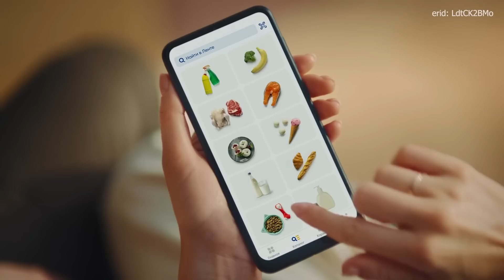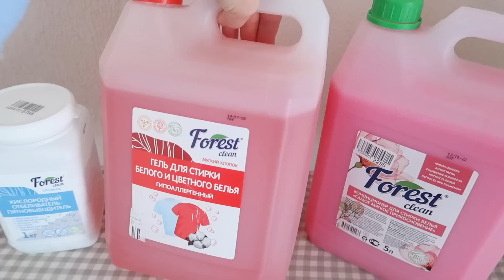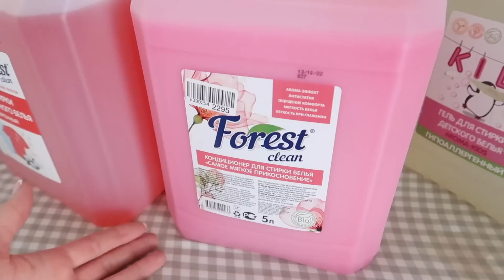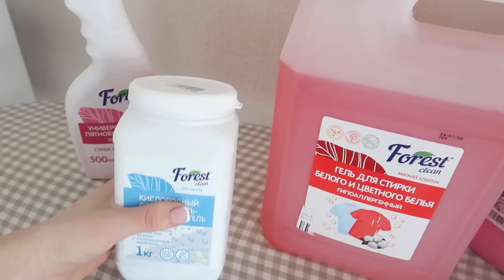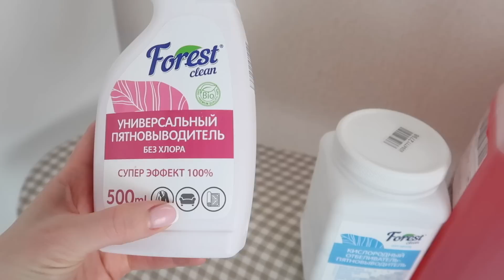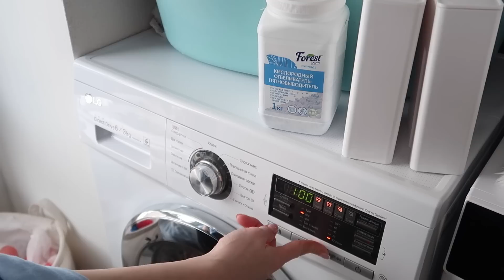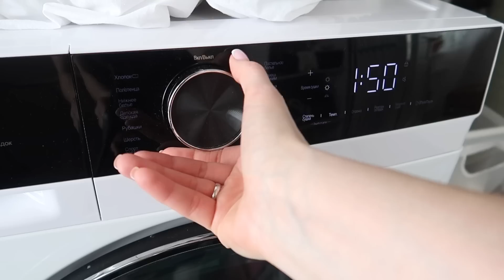🧺 БОЛЬШАЯ СТИРКА ✨ПОКУПКИ ИКЕА🥗НАГОТОВИЛА🤭ДОМАШНИЕ ДЕЛА НА ВЫХОДНЫХ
Заказывайте более 30 тысяч товаров в приложении Лента Онлайн. По коду ПРОМОКОТ25 действует скидка 25% на два первых заказа от 1800 рублей на товары без акции + бесплатная доставка

Реклама: ООО «Лента», erid: LdtCK2BMo

Меня зовут Инна ☺️ Летом 2020 года мы купили этот замечательный дом в Подмосковье! На своем канале я делюсь своими покупками, лайфхаками, переделками и мотивирую на уборку! 😃 Показываю как я обустраиваю дом и создаю в доме уют, делюсь рецептами вкусных блюд и просто своим позитивом и хорошим настроением ☀️
Давайте обустраивать, ремонтировать и убирать наш дом вместе!

Тесто для блинов:
2 яйца
1/2 ч ложки соли
1-2 ст ложки сахара
2 ст молока подогретого
1 ст муки
Подсолнечное масло